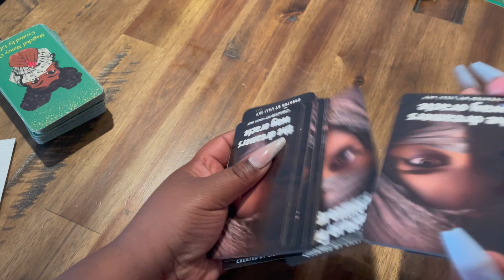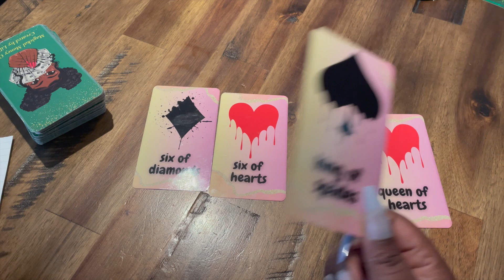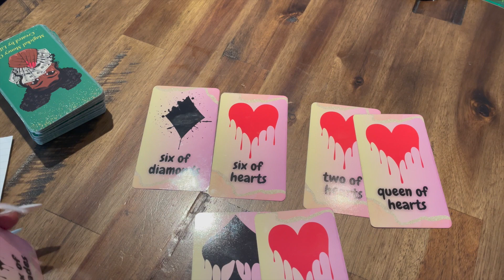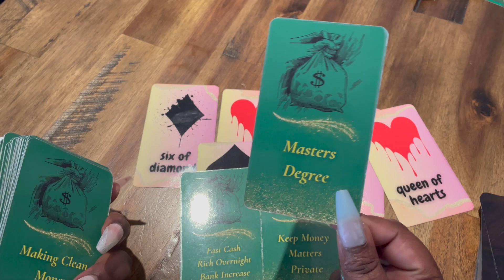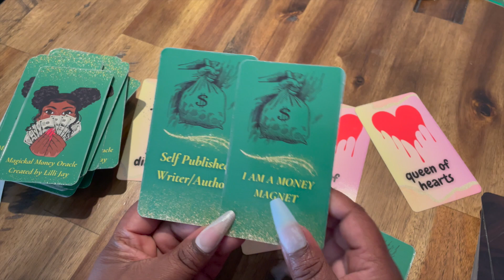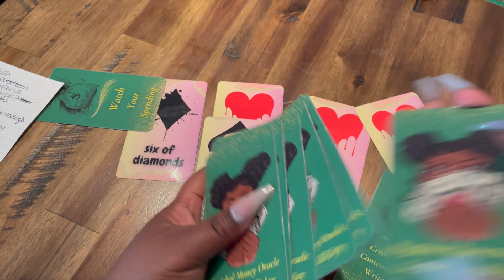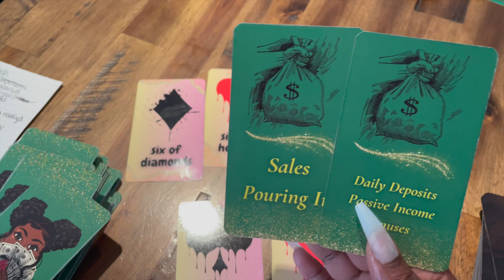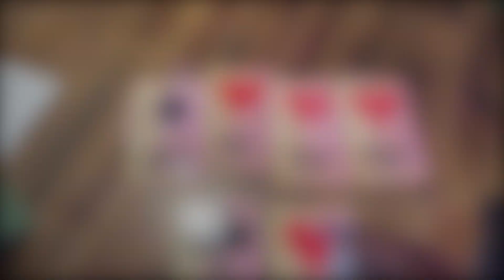𝗔𝗿𝗶𝗲𝘀 ♈️ 𝗬𝗼𝘂𝗿 𝗠𝗼𝗻𝗲𝘆 💷 𝗡𝗲𝘅𝘁 𝟮𝟰 𝗛𝗼𝘂𝗿𝘀 🍀🤑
𝘧𝘪𝘳𝘴𝘵 𝘨𝘦𝘯𝘦𝘳𝘢𝘵𝘪𝘰𝘯 𝘣𝘳𝘶𝘫𝘢 💨 𝘦𝘹𝘱𝘭𝘰𝘳𝘪𝘯𝘨 𝘵𝘩𝘦 𝘢𝘳𝘵 𝘰𝘧 𝘥𝘪𝘷𝘪𝘯𝘢𝘵𝘪𝘰𝘯 𝘵𝘩𝘳𝘰𝘶𝘨𝘩 𝘵𝘢𝘳𝘰𝘵 𝘤𝘢𝘳𝘥𝘴 𝘢𝘯𝘥 𝘰𝘳𝘢𝘤𝘭𝘦 𝘤𝘢𝘳𝘥𝘴 𝘪𝘯 𝘵𝘩𝘪𝘴 𝘪𝘯𝘵𝘪𝘮𝘢𝘵𝘦 𝘵𝘢𝘳𝘰𝘵 𝘳𝘦𝘢𝘥𝘪𝘯𝘨. 𝘰𝘯 𝘵𝘩𝘪𝘴 𝘴𝘪𝘥𝘦 𝘰𝘧 𝘵𝘩𝘦 𝘪𝘯𝘵𝘦𝘳𝘯𝘦𝘵. 𝘳𝘪𝘷𝘦𝘳 𝘨𝘰𝘥𝘥𝘦𝘴𝘴, 𝘱𝘴𝘺𝘤𝘩𝘪𝘤 𝘮𝘦𝘥𝘪𝘶𝘮 💫